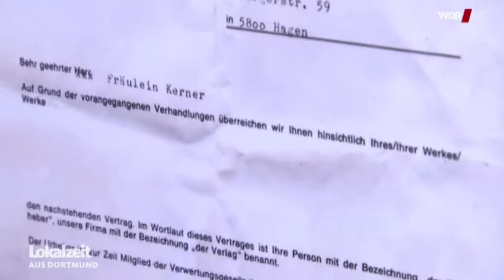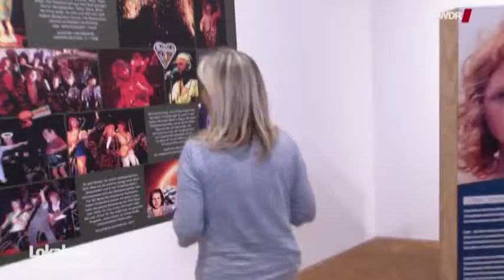Musikszene Hagen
WDR Lokalzeit aus Dortmund 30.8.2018